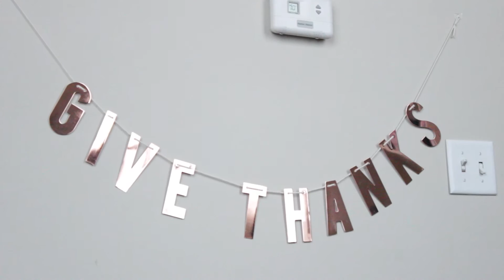Snowmageddon Chronicles Part 1| VLOG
I obviously was struggling throughout the first part of this storm. A change comes in the second part though...

Music: Kanye West ft. Lupe Fiasco - Touch the Sky (CS Remix)